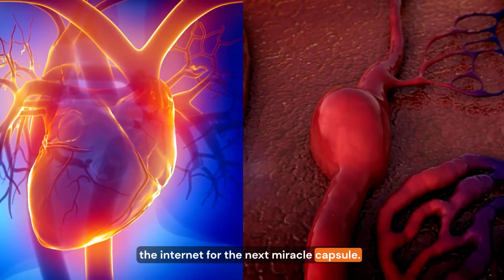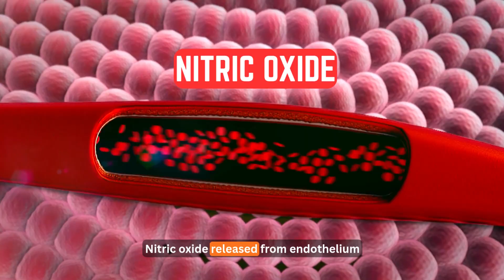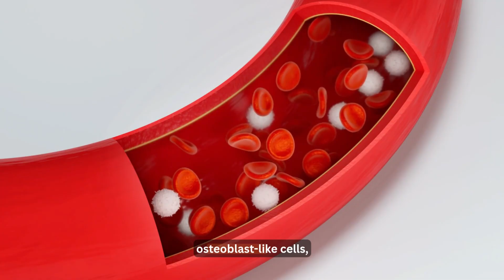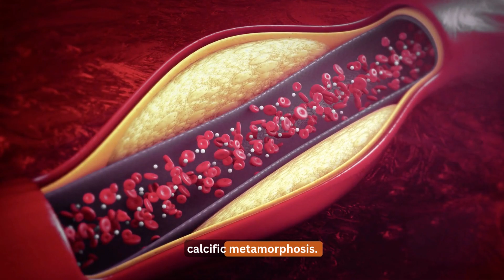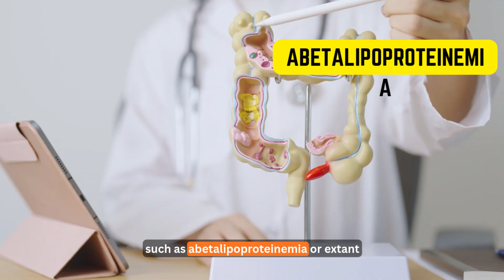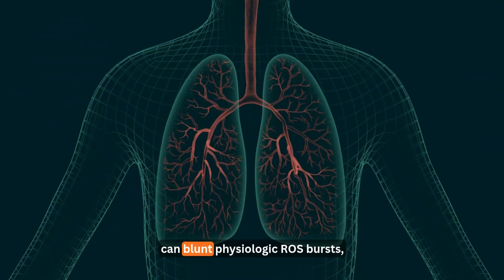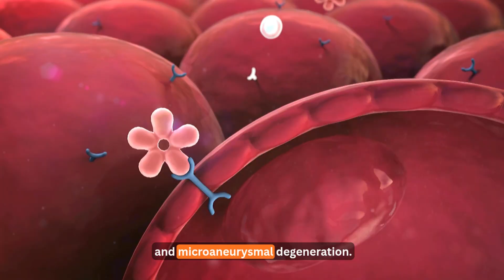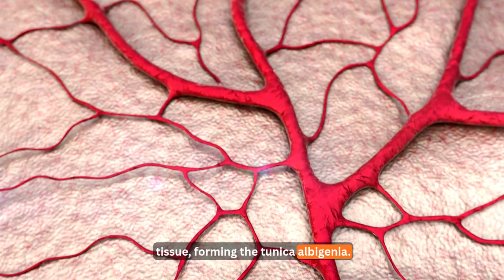Top 3 Supplement Scams Exposed | Save Your Penis, Heart, Hormones & Erections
Are your “health” supplements quietly ruining your performance in bed? Board-certified physician and clinical sexologist Dr. Fiona breaks down brand-new peer-reviewed research on calcium, vitamin E, and zinc—three nutrients millions of men swallow every day. Discover how excess doses calcify arteries, disrupt hormones, and trigger full-blown erectile dysfunction.

In this video you’ll learn:
• Why calcium tablets can harden blood vessels—hurting erections and the heart alike.
• How high-dose vitamin E backfires, increasing prostate-cancer risk and lowering nitric-oxide production.
• The hidden danger of zinc megadoses: copper depletion, vascular stiffness, and declining testosterone.
• Proven, food-based ways to get these nutrients without damaging your sexual health.
• The four pillars every erection depends on—hormones, nerves, tissue integrity, and blood flow—and how to protect them naturally.